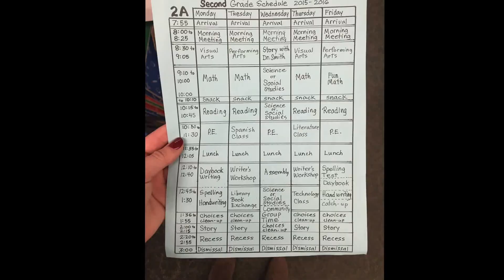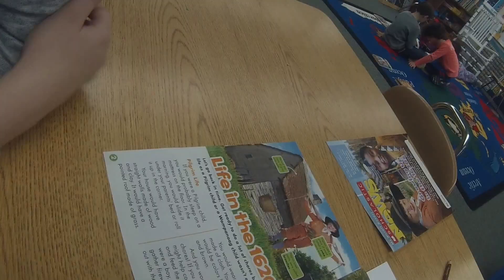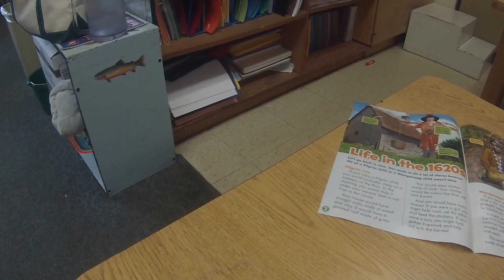A Day In The Second Grade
A short GoPro video following students in the second grade at The Harley School through their normal school day including gym, Spanish, writing, and much more.